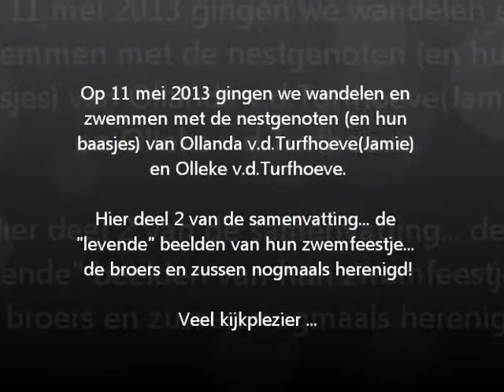Deel 2, wandelen en zwemmen v.d.Turfhoeve O-nest - de film